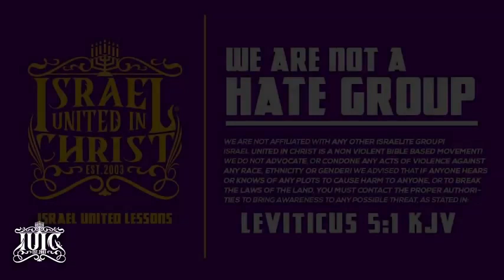IUIC | Shaving Your Beard Is A Custom Of The Heathen